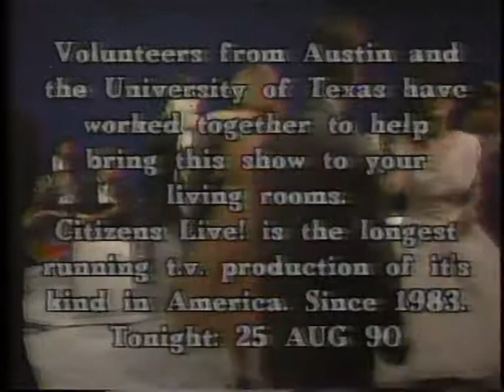Swingtime - Bentley's Boogie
This is from an Austin, Texas Access TV show called "Citizen's Live" featuring the big band Swingtime. George Oldziey is the conductor of the band as well as the composer of the song. From 8/25/90. Sorry for the grainy video - it's an old tape.